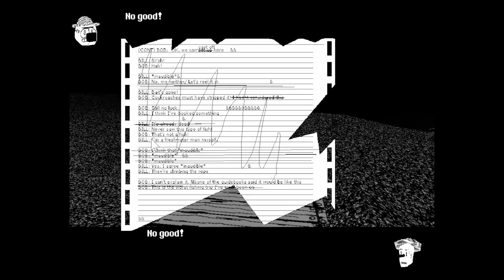Lake of Roaches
Remember the Alamo~
The Casual Gamers' last stand...

So, following the thrilling conclusion of the of the of the Killer Series of the killer, I recorded a bunch of random stuff from the harmonyzone website, but this is the only thing I felt was worth publishing. Actually, murderdog IV was fun, but I lost the plot trying to edit together all the different lines from the police officer, so that might never come out.